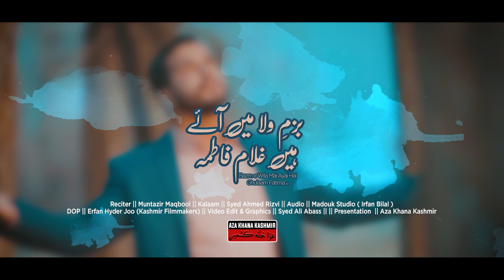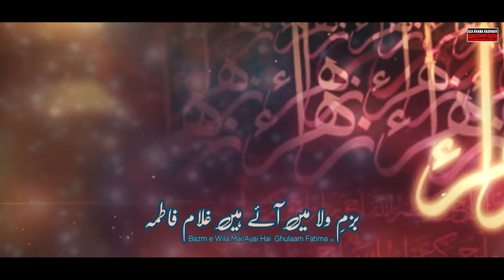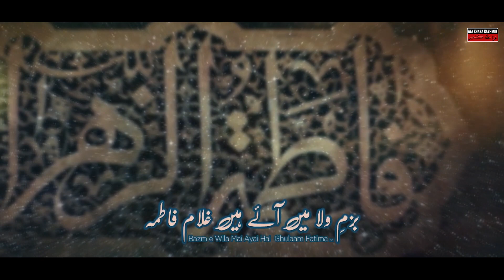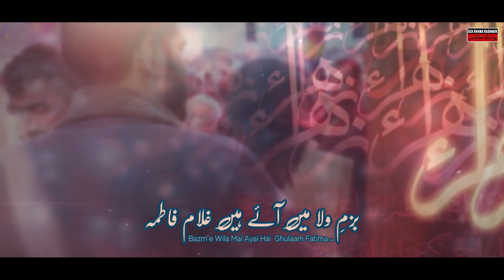Manqabat Bibi Fatima sa | Bazm e Wila Mai Ayai Hai Ghulaam fatima sa | Muntazir Maqbool |Rizvi Ahmed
Bazm e Wila Mai Ayai Hai Ghulaam fatima sa | Muntazir Maqbool | Rizvi Ahmed | Manqabat Bibi Fatima sa

Kalaam Title  : Bazm e Wila Mai Ayai Hai Ghulaam fatima sa
Reciter : Muntazir Maqbool
Kalaam : Syed Ahmed Rizvi
Audio : Madouk Studio (Irfan Bilal)
English Translation : Syed Saba Mehdi
DOP : Erfan Hyder Joo (Kashmir Filmmakers)
Graphics & Video : Syed Ali Abass
Presentation : Aza Khana Kashmir

TRANSLATION (Available in Captions also)
•In the assembly of Wilayat your servants are present ,Fatima ع
All are unitedly offering Salaam on you, Fatima ع

•On your arrival, the Holy Prophet ص stand up in honour
Except you nobody could afford this kind of prestige, Fatima ع

•On the day of judgement all Prophets must leave the court of justice
When you will start a dialogue with Almighty Allah, Fatima ع

•On the day of judgement the mystery will unravel
Why Allah has given you the name Fatima ع

•If "MEEM" is emblematic of Muhammad's ص stature
Then undoubtedly you are an explanation of "ALIF LAAM" ,Fatima ع

•It is not any charged speech but is Hadees
That you are a leading figure of universal leaders ,Fatima ع

•It is the celebrated destiny of Mola Hussain's ع mourners
Everyone is not eligible for the reward from Fatima ع

Manqabat Bibi Fatima sa ya zahra ya fatima sana e fatima fatima zehra zahra 2022 maqbool ahmed aza khana kashmir azakhana zehra new video 2022

Aza Khana Kashmir
Promoting Islamic Traditions of Kashmir